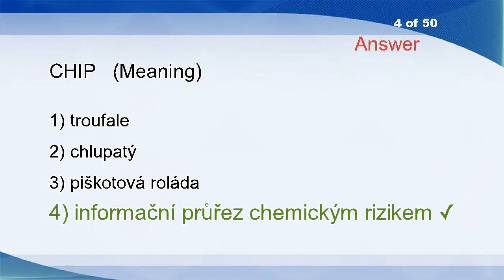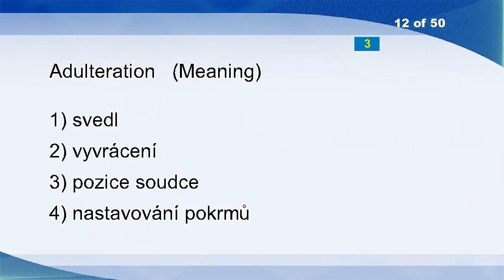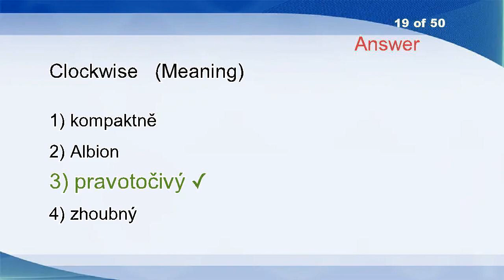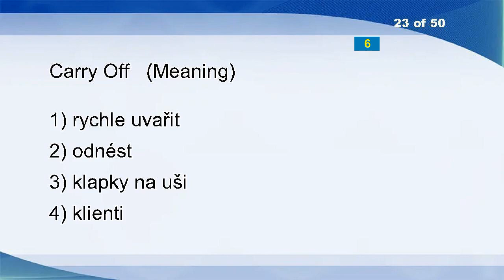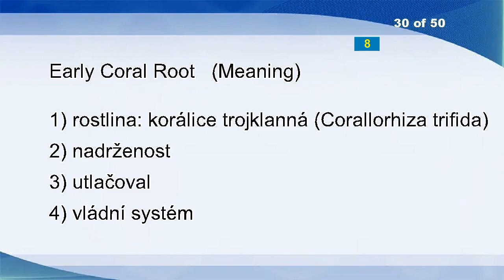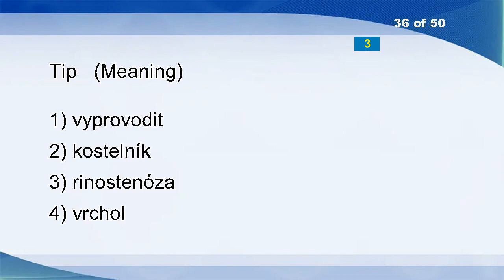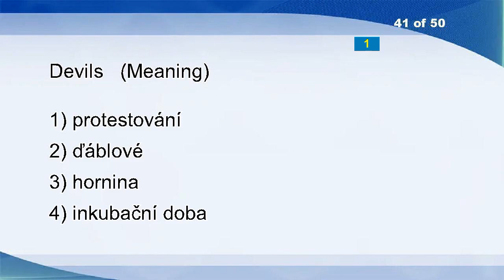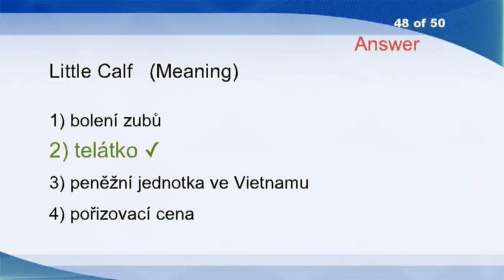English Czech Vocabulary Word Power Test 2443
Ad Infinitum
Hardheaded
Recordings
CHIP
Copiers
Dead End
Hasten
Knifing
Entrap
Authentic
Echinus
Adulteration
Perambulation
Jam
Irritation
Typecast
Exanthema
Hatched
Clockwise
Pop In
Ordnance
Faunal
Carry Off
Tripod
Creates
Spit Up
Fellowships
Parables
Sea Mat
Early Coral Root
Resisted
Hardware
Cockatoo
Come To Light
Supervisions
Tip
Main Stream
Sensing
Electric Cell
Regulation Over St
Devils
Examine
Evacuant
A Drop In The Bucket
Atrociously
Outside
Underexpose
Little Calf
Digestion